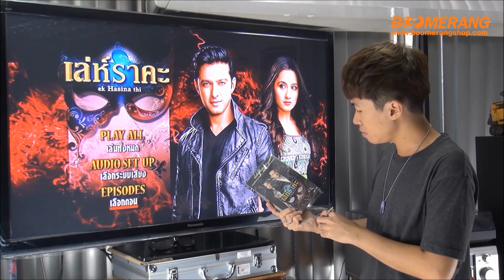TV Series Recommended DVD Box Set เล่ห์ราคะ (Vol. 1-12)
TV Series Recommended DVD Box Set เล่ห์ราคะ (Vol. 1-12) สั่งจองได้แล้วที่ Boomerang ทุกสาขา ติดตามรายละเอียดเพิ่มเติมได้ที่